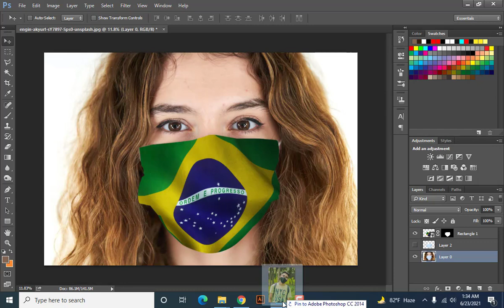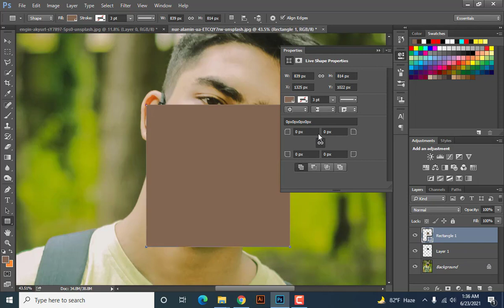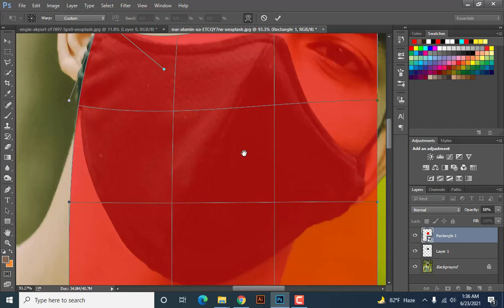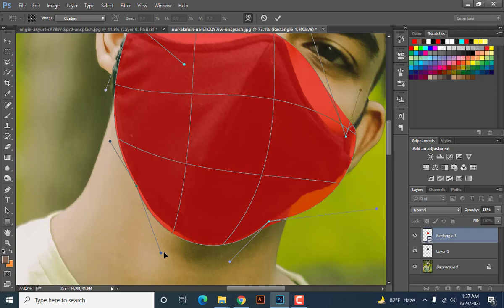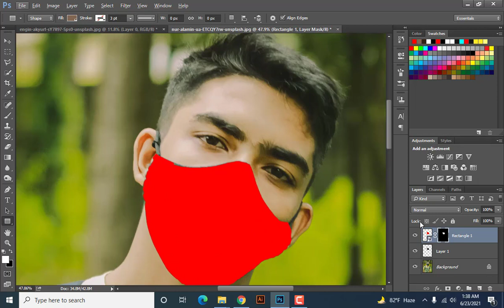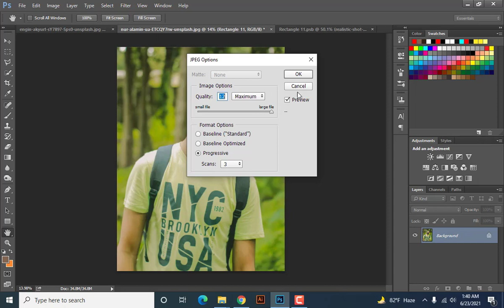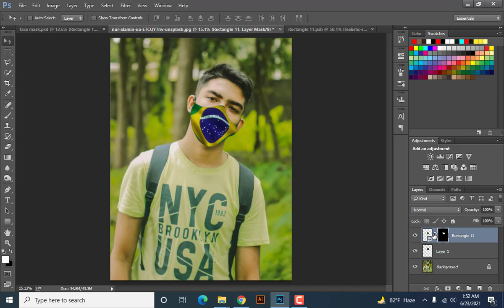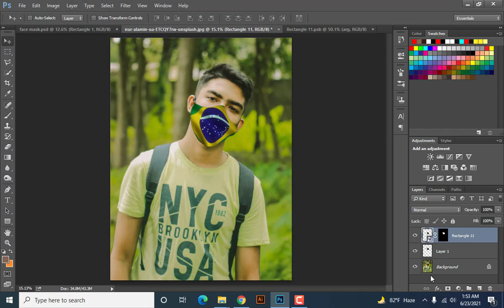Brazil, Argentina Flag Mask photo editing l How to add any country flag on your mask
Brazil/ Argentina / Germany / Spain Football photo editing 2021,
Copa America 2021 photo editing,
Any country flag photo edit,
Favourite football country flag photo edit on a mask,Unique dot learning